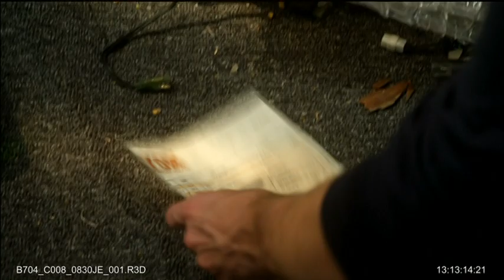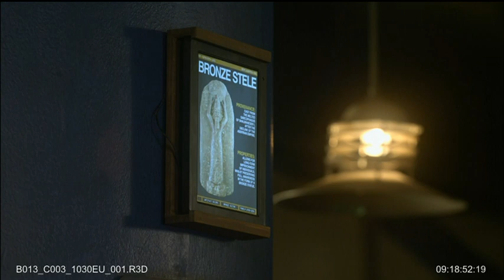Warehouse 13 Season 4 Deleted & Extended Scenes 2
Special Features from the Syfy show Warehouse 13, created by Jane Espenson and D. Brent Mote.

Starring
Eddie McClintock as Pete Lattimer
Joanne Kelly as Myka Bering
Saul Rubinek as Artie Nielsen
Allison Scagliotti as Claudia Donovan
Genelle Williams as Leena
Aaron Ashmore as Steve Jinks